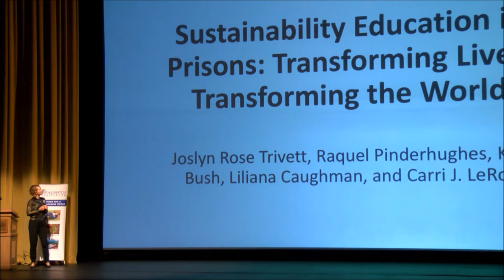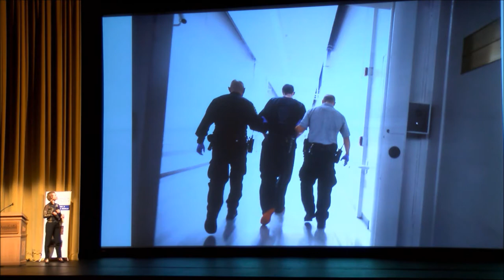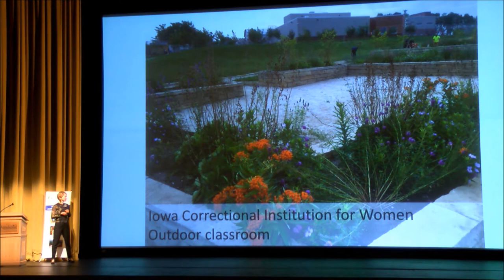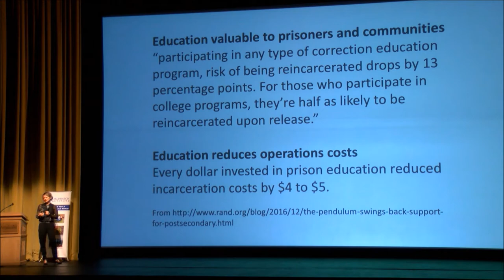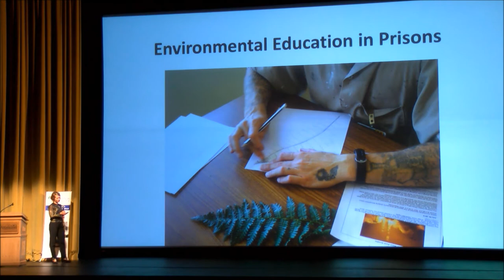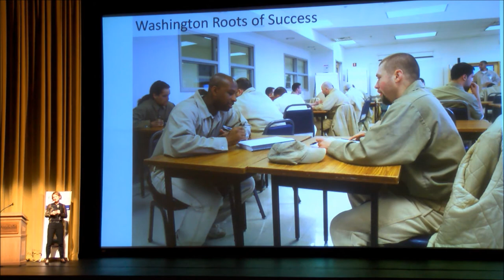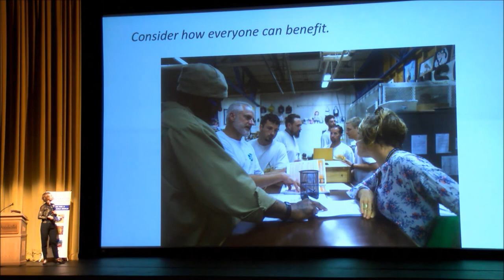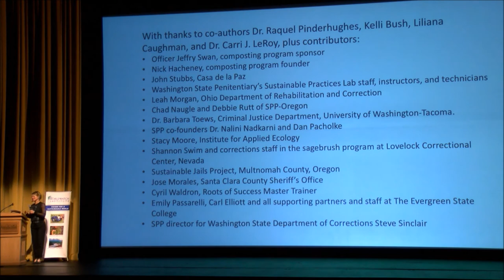Joslyn Rose Trivett, Sustainability Education in Prisons, EarthEd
Joslyn Rose Trivett, Sustainability Education in Prisons | April 20, 2017
EarthEd: Rethinking Education on a Changing Planet

With global environmental changes locked into our future, what we teach must evolve.

All education will need to be environmental education, but environmental education cannot focus solely on teaching everyone to live just a bit greener. Instead, it will need to both teach students to be bold sustainability leaders as well as equip them with the skills necessary to survive the turbulent century ahead.

EarthEd, with contributions from 63 authors, includes chapters on traditional environmental education topics, such as ecoliteracy, nature-based learning, and systems thinking, as well as expanding the conversation to new topics essential for Earth education, such as character education, social emotional learning, the importance of play, and comprehensive sex education.

Ultimately, only by boldly adapting education do we stand a chance in adapting to our rapidly changing planet.

ABOUT THE WORLDWATCH INSTITUTE

For 40 years, opinion leaders have turned to the Worldwatch Institute for big-picture sustainability insight and multidisciplinary research. Through research and outreach that inspire action, Worldwatch works to accelerate the transition to a sustainable world that meets human needs.